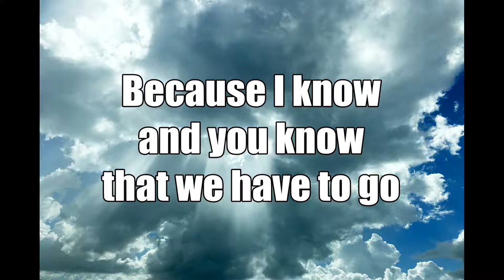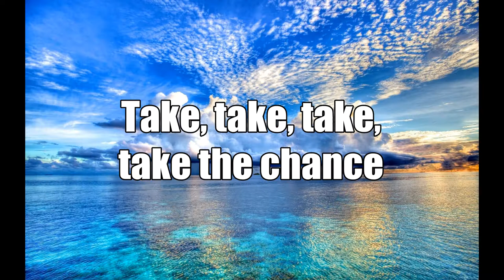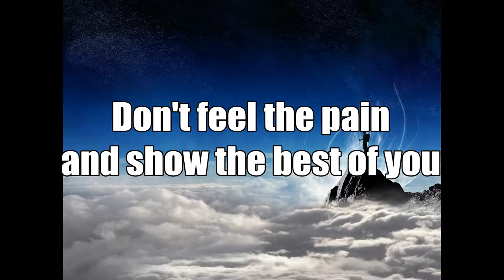01 Alex Renaud - Show The Best Lyrics Video